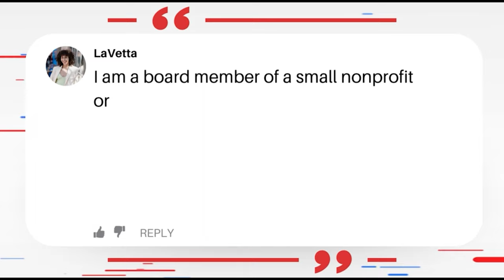Q&A #4: Who is in Charge of a Nonprofit Board of Directors?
Did you ever get so frustrated with a front-line worker at an establishment that you went full “Karen” and asked, “Who’s your boss?” Come on, admit it. You know you’ve done it, or at least been sorely tempted to. Well, today we’re going to dive into a version of that questions...” Who’s the boss?”

Nonprofit Questions and Answers... ANSWERED by Founder and CEO of Foundation Group, Greg McRay. Today, Greg answers viewer submitted questions submitted in the YouTube comments and through our website. We receive tons of questions, every day, from people all across the country, needing help with their nonprofit compliance. Today, we tackle those issues head on.

Today’s Topic: Who is in charge on a nonprofit board of directors?

GOT A QUESTION?! Your question could be answered in the next installment of Q&A with Greg.

❓ SUBMIT A QUESTION:
•COMMENT: Leave us a comment on this video

•BLOG ARTICLE: Nonprofit Structure: Public Charity, Private Foundation, or Private Operating Foundation?

🏆 YOUR NEXT STEP:
•Fill out this form for a FREE consultation on how to start a nonprofit

0:00 Introduction
1:05 Question
1:59 Board Structure
2:25 Answer
3:38 Conclusion